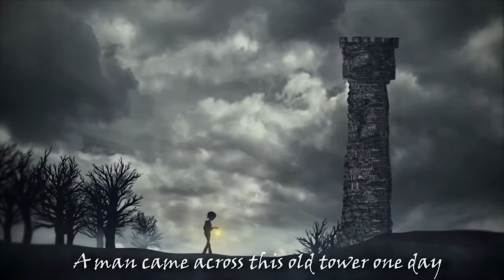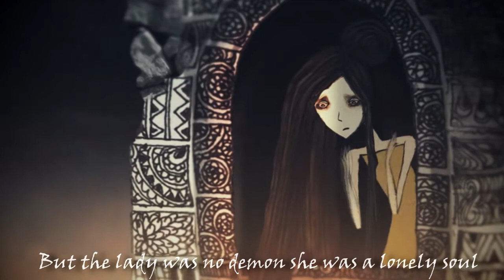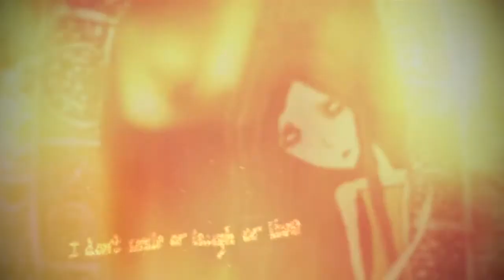【Kurousa】Mademoiselle Noir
_________ENG :_________
Hey there! Just a quick cover x) I found fun how the song mixed french and english and wanted to try to sing it xD Sorry for the bad accent tho~
Otherwise, about the "Vlog", there was a few problems xD I didn't recorded much, due to random facts, and I didn't have had much time to record anything (just to say, I didn't bought anything, I just hung in the convention and waited 2 hours for a wedding xD) Sooo I think this vlog will never be posted xD But! I have another convention the next week, and this time I swear I'll do it! ;w; Hope you'll like TwT
That's all for now. Hope you enjoyed the cover, and byyye! ♥ ~

_________FR:___________
Yop ! Voilà une cover faite assez rapidement x) Je trouvais marrant le fait que la chanson mélange l'anglais et le français alors j'ai voulu essayer de la chanter xD J'espère que je l'ai pas trop massacrée~
Sinon, à propos du vlog... Heuu... Ben j'ai eu des soucis ;w;' En fait j'ai pas beaucoup filmé là bas, car j'avais d'autres trucs à faire ou à voir, et j'avais pas du tout de temps pour le faire (pour vous dire, j'ai rien acheté là bas, j'ai juste traîné par ci par là et attendez 2 FOUTUES HEURES pour un mariage geek =w= ) Donc je pense que ce vlog sortira jamais haha~ Mais j'ai une solution de secours ! Il y a une autre convention dans une semaine, et je vous promets que je filmerais ce vlog là bas xD Au moins, là bas, la convention je la connais, et j'aurais je pense plus de temps pour filmer :3 J'espère que ça vous plaira quand même TwT
Voilà c'est tout, J'espère que la cover vous aura quand même plu et à bientôôôôt~ ♥

PS: Forgive me if there are some mistakes in the english description, it isn't my native language ;u;

▁ ▂ ▃ ▄ ▅ ▆ ▇ C R E D I T S  █ ▇ ▆ ▅ ▄ ▂ ▁ :
• Original song and video : hitRECord
• Original vocals : Peppina

•  Vocal, mix and video edit : Kurousa「XeiR」 (here !)

You can Ask me questions here !

A man came across this old tower one day
It was straight like from a book he once read
He lifted his head up and saw this young lady
And here's what the lady said:

"Moi je m'appelle mademoiselle noir
Et comme vous pouvez le voir
Je ne souris, ni ris, ni vis."
Et c'est tout ce qu'elle a dit. 1

The man was so scared he could only run away
He ran to the town and then said:
"I just saw a lady with the longest dark hair
And I think she's a living dead!"
The people, so scared, took their guns and their swords
They ran to the tower and then
They saw the pale lady and felt a great fear
When they heard how she said it again:

Et c'est tout ce qu'elle a dit.

The people, they knew what this all was about
She was clearly a demon from hell
They decided to set her long hair on fire
In the end it would burn her as well
But the lady was no demon she was a lonely soul
Just like in that book they once read
Still waiting for her prince while her hair was on fire
The one last time she said:

RIEN ICI NE M'APPARTIENT. SEULE LA VOIX EST DE MOI.